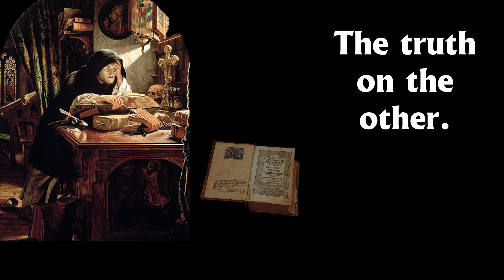Here We Stand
Although separated in time by centuries, Seventh-day Adventists see themselves as heirs of the Protestant Reformation started by Martin Luther 500 years ago. This volume explores the various facets and contours of Luther and compares them with Seventh-day Adventism.